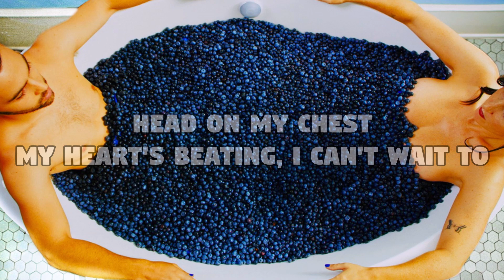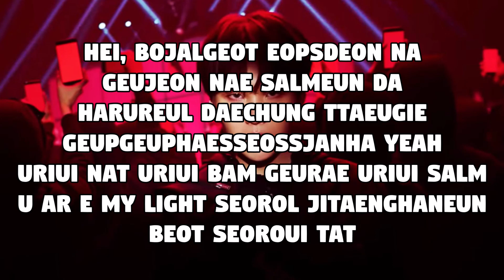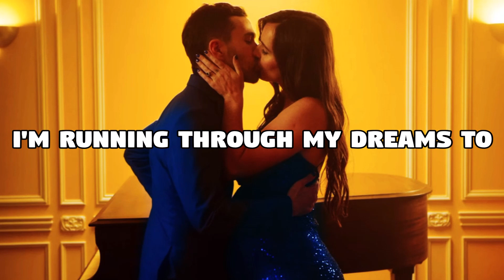MAX - Blueberry Eyes feat. SUGA of BTS (Lyrics Video)